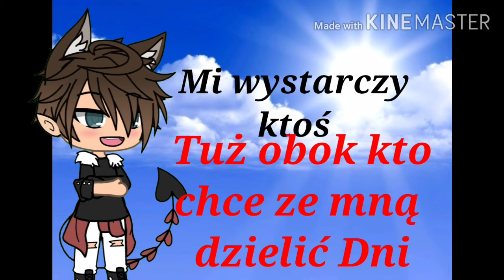Ty wystarczasz mi